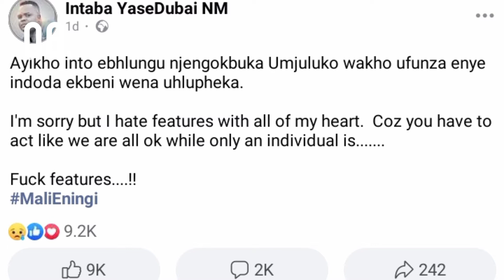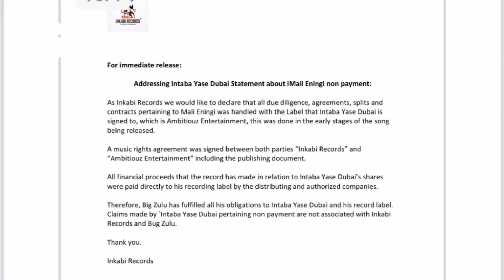iNtaba Yase Dubai claims that Big Zulu hasn't paid him his royalties for iMali Eningi!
- iNtaba Yase Dubai on hist royalties payment.
- New Music news.